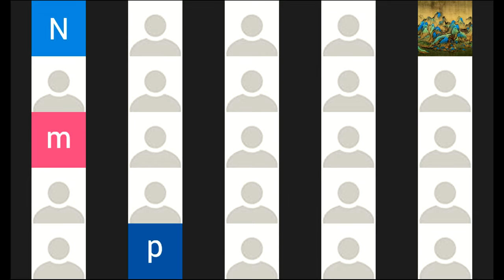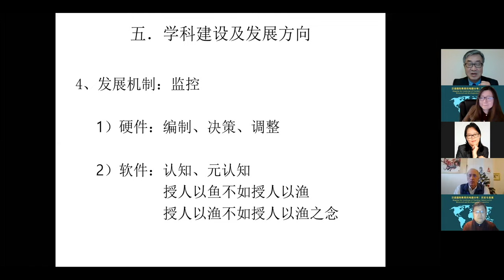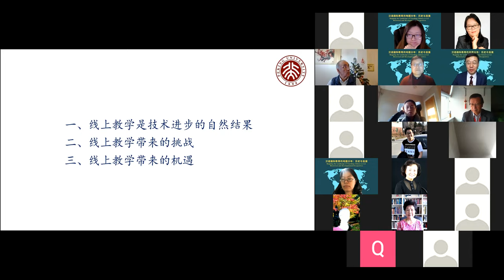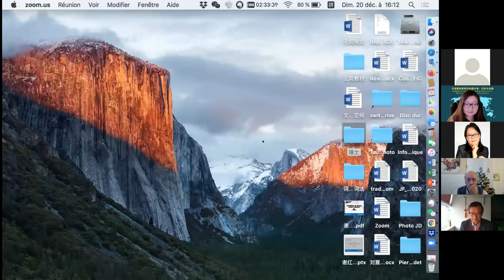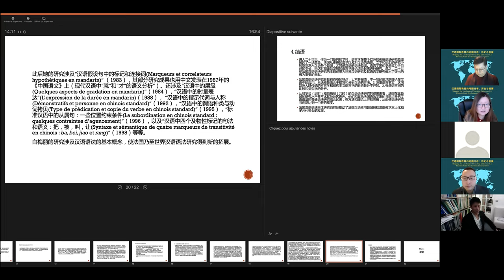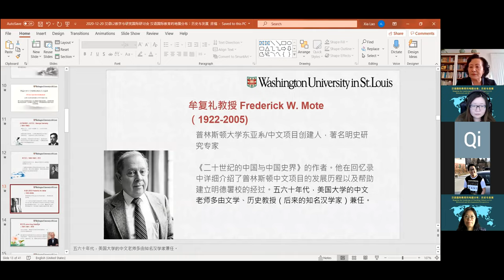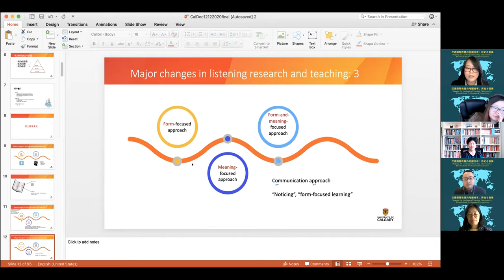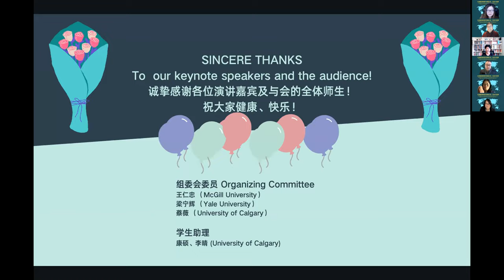汉语L2 教学与研究国际研讨会--汉语国际教育的地图分布：历史与发展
会议主办机构：加中语言文化国际论坛、加拿大大学中文教师学会、美国中文教师学会初中级兴趣班

主旨报告人（按照发言顺序排列）：古川裕 教授 （大阪大学）、孟柱亿 教授 （韩国外国语大学）、崔希亮 教授 （北京语言大学）、赵杨 教授 （北京大学）、白乐桑 教授 （法国巴黎东方语言文化学院）、张新生 教授 （英国里启蒙大学）、谢红华 教授 （日内瓦大学）、齐冲 教授 （巴黎大学）、张绮 教授 （都柏林城市大学）、梁霞 教授 （华盛顿大学）、李端端 教授 （英属哥伦比亚大学）、蔡薇 教授 （卡尔加里大学）

组委会委员：王仁忠 教授 （麦吉尔大学）、梁宁辉 教授 （耶鲁大学）、蔡薇教授 （卡尔加里大学）

学生助理：康硕、李晴 （卡尔加里大学）